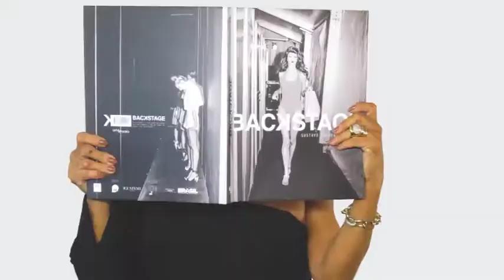JULIO CARDOSO 19/08/18